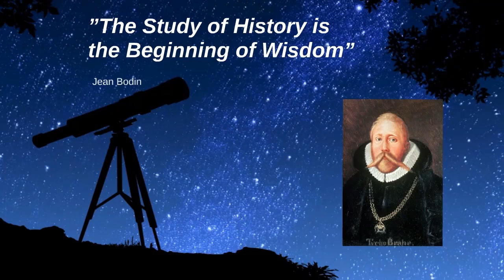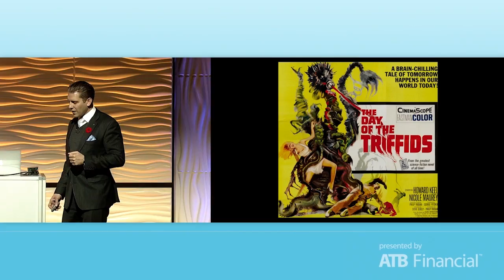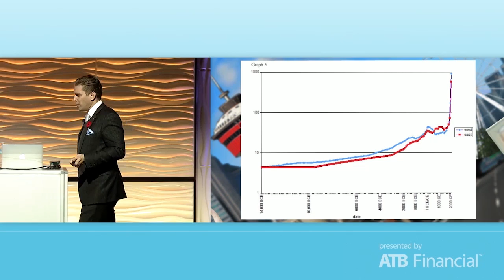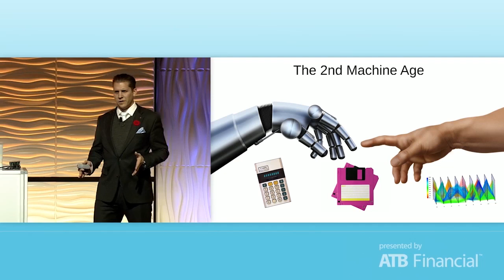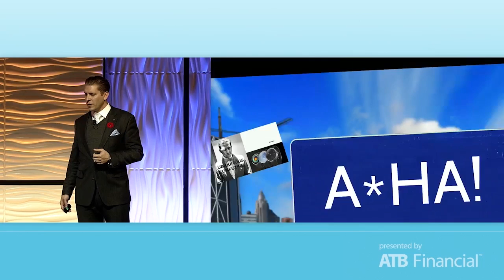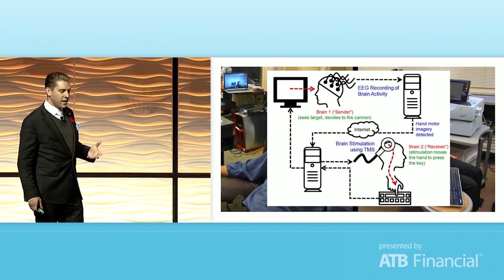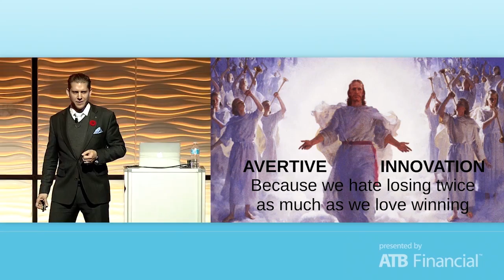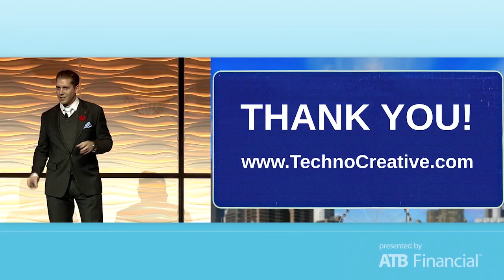Linus Bille at ATB Financial's A*HA! Conference 2014 - "The world we knew is gone..."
This video was recorded in Calgary during ATB Financial's A*HA Conference 2014. Linus talks about how the pace of technological innovation is increasing, how it is impossible to keep up to speed, and how that changes our needs and aims for the future. He also gives introductions to concepts like the First Machine Age, the Second Machine Age, Machine Learning and Cognitive Computing. After presenting some recent mindblowing tech-innovations in the field of Human/Machine Interaction, he rounds of with describing his own concept "Avertive Innovation" and three cool inovation projects.

All rights to content embedded in the presentation shown in this video remains with the original creator/publisher.